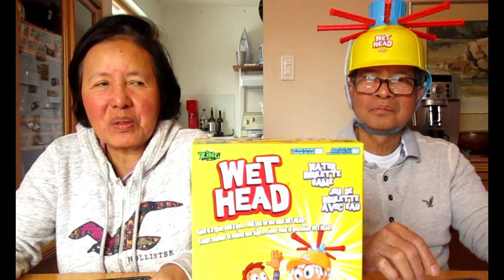WET HEAD CHALLENGE/ GOOGLE Translate tagalog to english/ NOSE BLEED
For our first month on YT, my parents braved another video-challenge, the WET HEAD with a twist! Watch til the end, my dad is soaking wet and he is not happy! Nosebleed until the end to. Pak na pak!